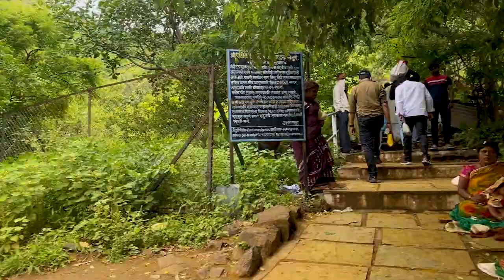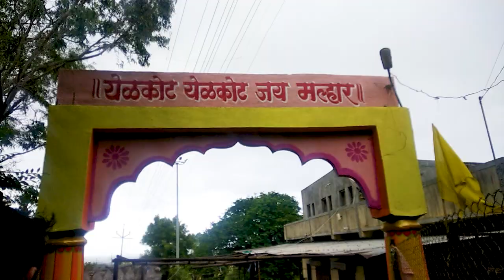जेजुरीचा खंडेराया कडेपठार दर्शन येळकोट यळकोट जय मल्हार सोन्याची जेजुरी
जेजुरीच्या खंडेरायाचे मूळ स्थान , कडेपठार दर्शन नुकतेच झाले.  महाराष्ट्राचे दैवत खंडोबा येथे वास करतो.
Music has been taken from
 the link

 We Are Thankful For The Music.